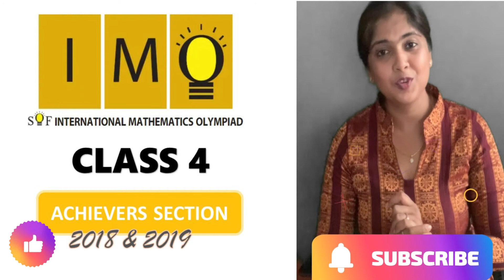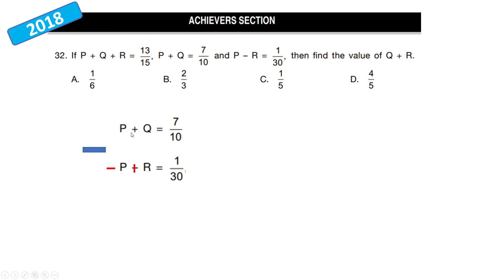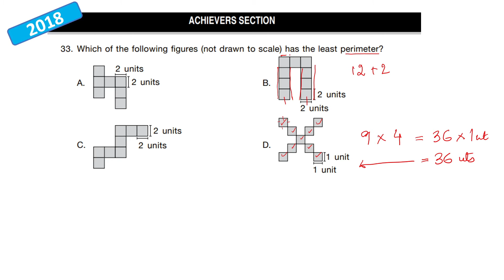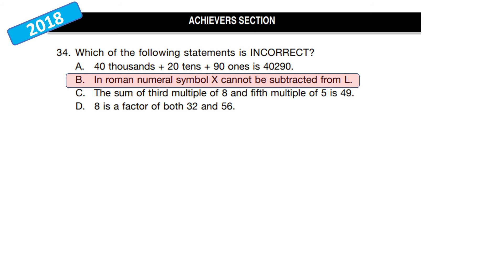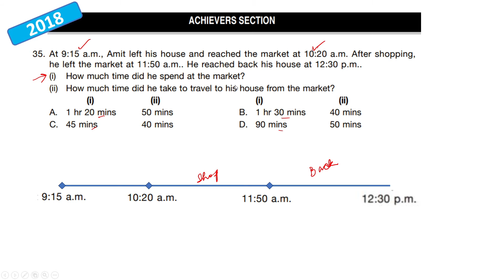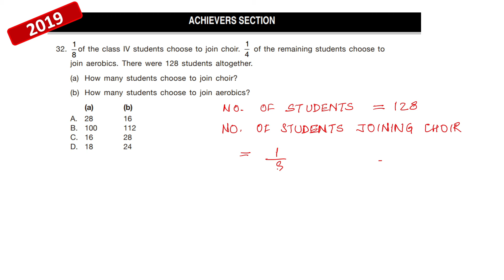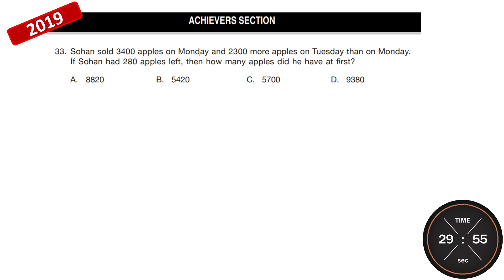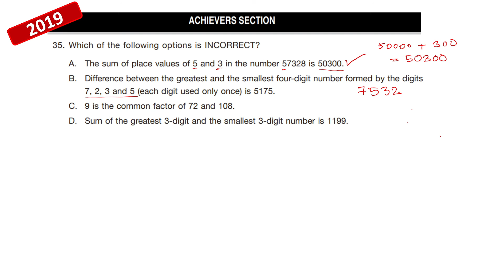IMO Class 4 - Achievers section practise - Previous paper (Video 3:2018-2019)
This is the 3rd video from the IMO Class 4 activersection series, here we will discuss the questions frmo this section in 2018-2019 papers.
Practise and learn with us.